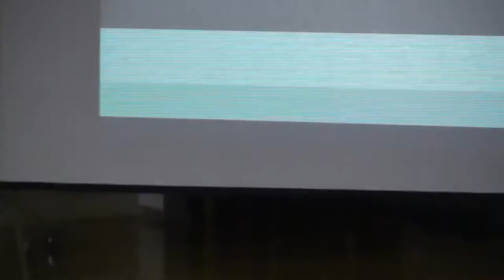2015 National Lutheran Schools Week!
On Monday, January 26, Concordia Academy hosted over 1,100 grade school students for a day of celebration and fun!  A special thank you for all the grade schools that attended.